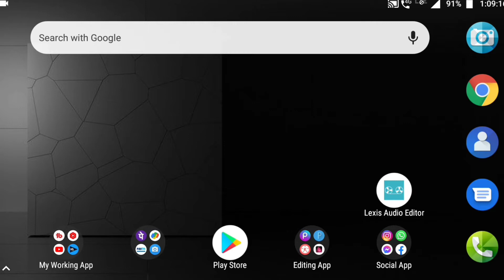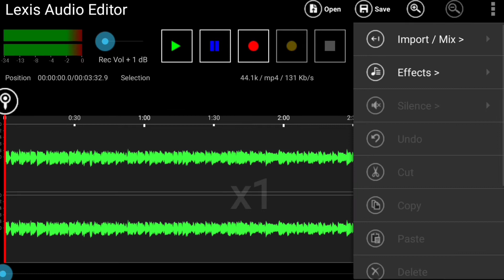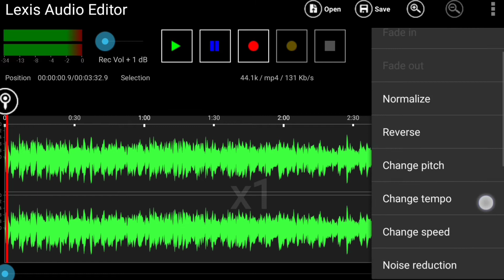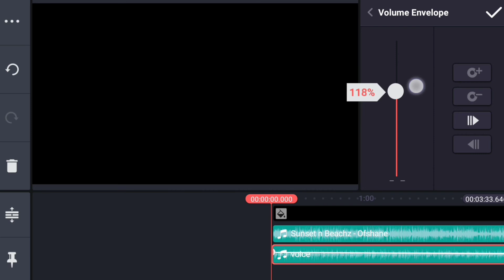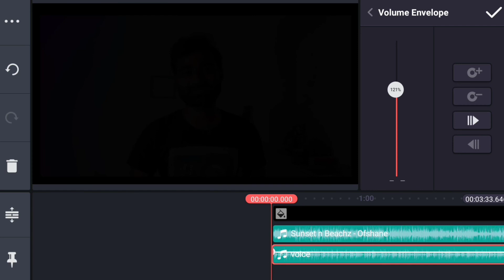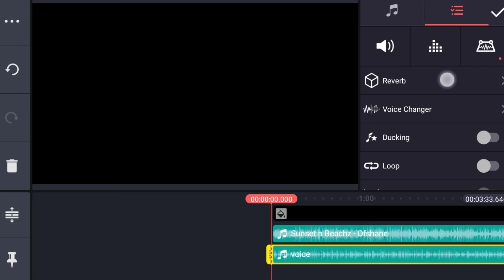How To Edit Voice For Youtube Videos in mobile || Aawaj Recording Kaise Edit Kare mobile se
How To Edit Voice Recording in mobile  || Aawaj Recording Kaise Edit Kare ||Voice edit

apni aawaj kaise edit kare
aavaj kaise edit kare
how to edit voice recording
how to edit voice for youtube videos
video ki awaj kaise edit kare
vk technical bhaiya
youtube video ke liye voice kaise edit kare